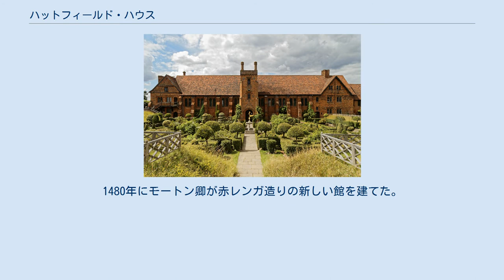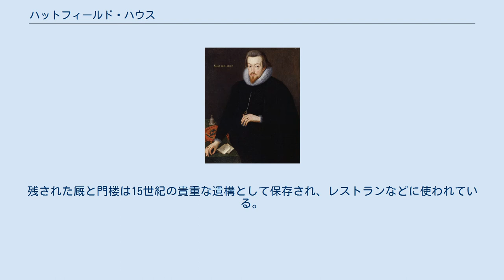ハットフィールド・ハウス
カントリー・ハウス
ロバート・セシル
ハットフィールド・ハウスの主館。
17世紀建造 敷地内に15世紀末に建てられたビショップ館の一部が遺されている ヘンリー8世（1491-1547） 王女時代のメアリ 王女時代のエリザベス 現存の主館を建てたロバート・セシル（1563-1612） ハットフィールド・ハウス（Hatfield House）は、イングランドのハートフォードシャーにある中世のカントリー・ハウス（貴族の館）。
15世紀末に高位聖職者の邸宅として建造されたのち王室の宮殿のひとつとして使われ、17世紀初期にロバート・セシルが改築して自邸とした。
現・所有者は子孫の第七代ソールズベリー侯ロバート・ガスコイン＝セシルだが、一般公開されている。
主館であるハットフィールド・ハウス、聖職者邸だったころの一部であるビショップ館、庭園のハットフィールド公園から成る。
 15世紀末にイーリー大聖堂のモートン枢機卿によって建造されたが、ヘンリー8世の宗教改革の際に没収され、国王の子供たちの宮殿として使用された。
メアリー1世やエリザベス1世らが育った場所として知られる。
ジェームズ1世の時代にロバート・セシルが手に入れ、以降セシル家の邸宅として今に至る。
大物政治家を輩出したセシル家の人脈が多数出入りする政界サロンとしても有名で、1903年には日英同盟締結を求められていた伊藤博文も招かれている。
 モートン卿が建て、ヘンリー8世の子供たちが暮らした古い館を取り壊して、1607年から1612年にロバート・セシルが新たに造った3階建てレンガ造りのカントリー・ハウス。
17世紀のイングランド建築の代表例で、ジェームズ1世様式の館としてはイングランドで五指に入る重要な建造物である。
西翼が1835年の火災で破壊された。
 もともとイーリー大聖堂の聖職者たちの邸宅で、国王らもしばしば訪れる場所だった。
1480年にモートン卿が赤レンガ造りの新しい館を建てた。
1515年ごろからヘンリー8世が別邸のように使いはじめ、娘のメアリー王女を住まわせていたが、1538年に正式に所有し、幼いエリザベス王女やエドワード王子（エドワード6世）も暮らしはじめる。
1549年にジョン・ダドリーに譲られたが、エリザベスの反対によって戻され、メアリーの死で自らが即位する1558年まで暮らし、即位後もしばしば訪れた。
エリザベスの死後、ジェームズ1世の妃アン・オブ・デンマークのものになったが、1607年にジェームズ1世がロバート・セシル邸との交換を望んだためセシル家のものとなり、主館は取り壊されて改築された。
残された厩と門楼は15世紀の貴重な遺構として保存され、レストランなどに使われている。
 ハットフィールド・ハウスの敷地と庭園を含む7500平方mの公園で、17世紀初期に造園され、19世紀半ば、20世紀後半に整備が行なわれた。
ヘンリー・ムーアなどの野外彫刻も多数配置されている。
 多くの作品のロケ地として使用されている。